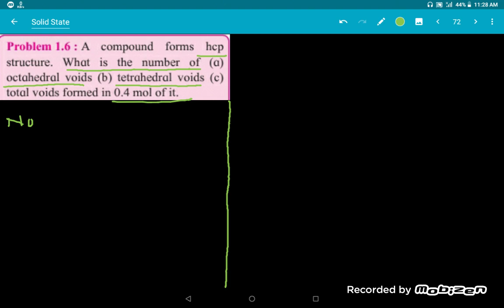Numerical practice of solid state/part 31/class 12th